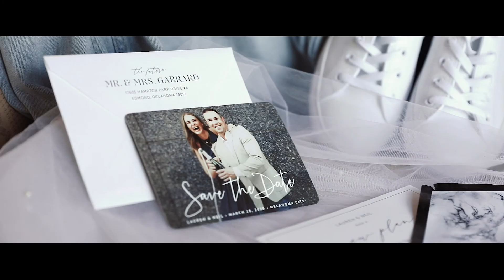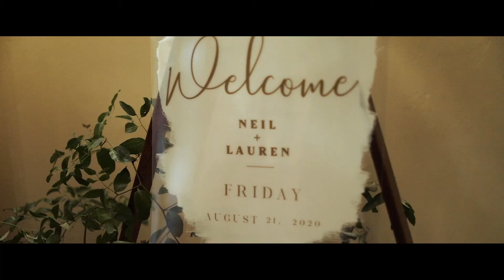Neil + Lauren | An Elegant Country Club Wedding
Neil and Lauren had the most spectacular wedding from start to finish. It wasn't simply elegant, it was so much fun! We loved being able to capture the love between these two almost as much as we loved capturing the entire day as it unfolded in all it's beautiful glory. These guys are the best, and deserve the best. Thank you for letting us capture your big day!

MB01K5FMMSOAWFQ